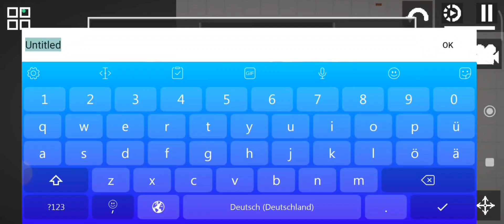Wie man in Melon playground save can (Melon Playground)